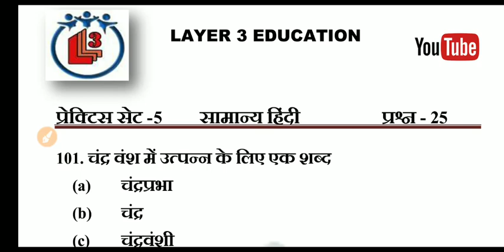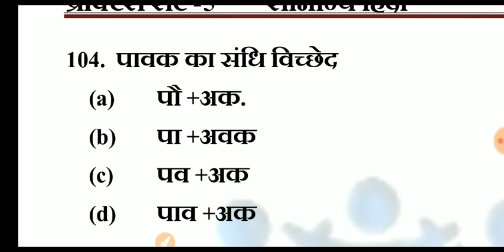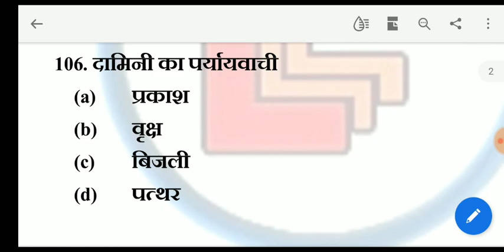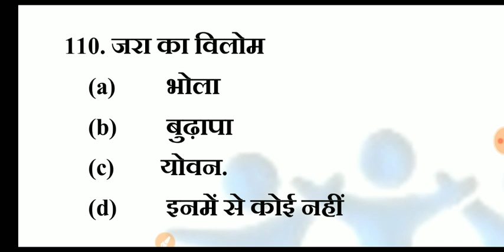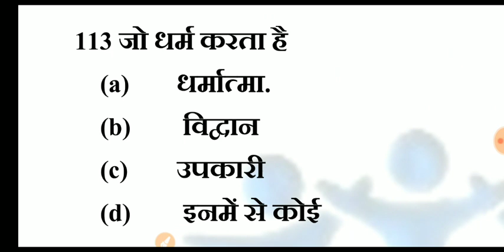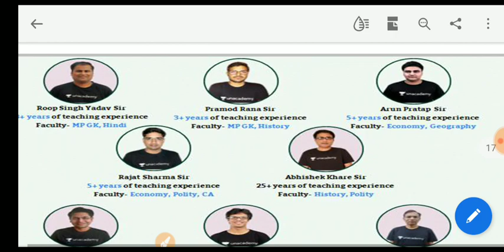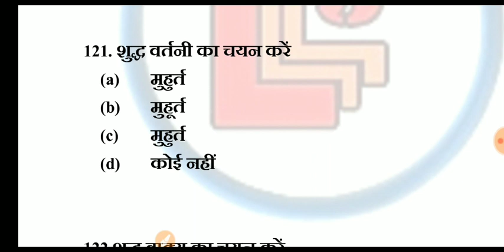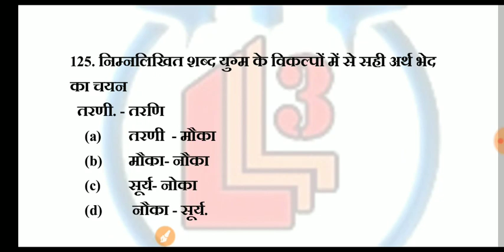हिन्दी प्रेक्टिस सेट - 5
NEW  CHANEL LINK
MUJAVDIYA MANISH